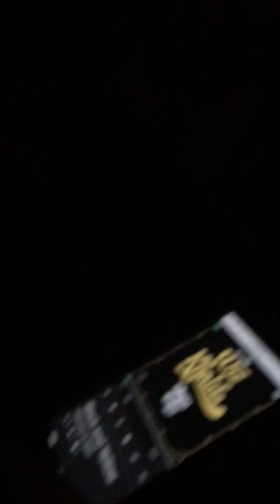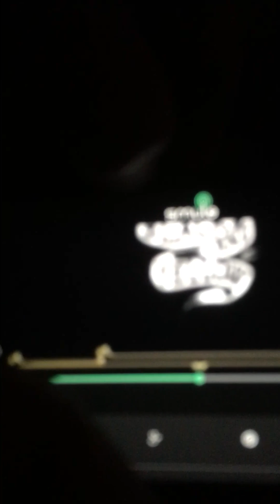Black and yellow freestyle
Thinking of kendaljenniferofvu dreaming